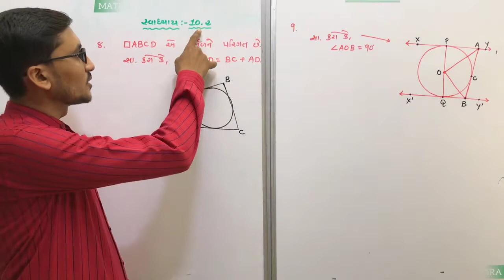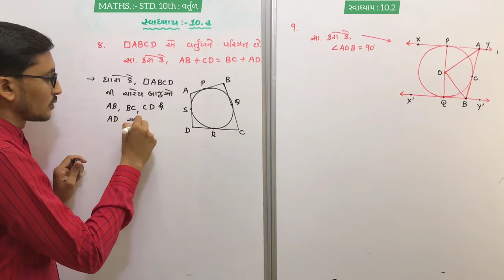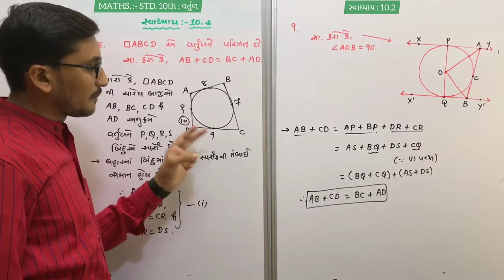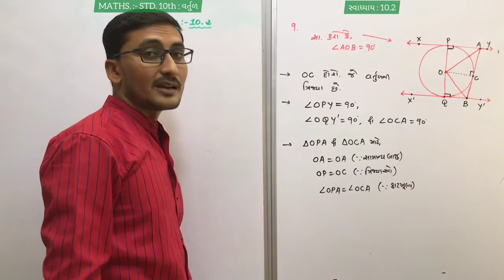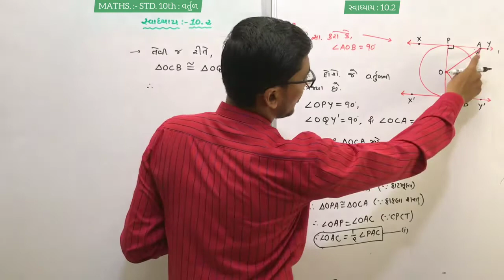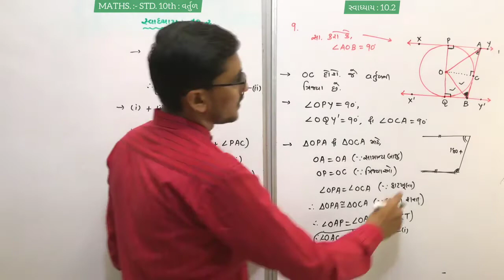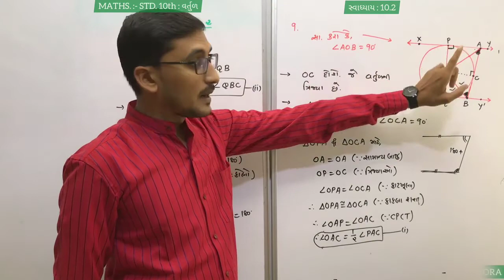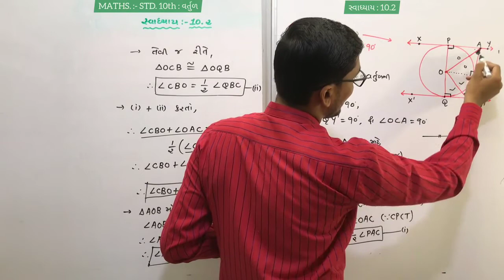STD. 10TH MATHS : chapter - 10 (વર્તુળ / Circle) / સ્વાધ્યાય : 10.2 / પ્રશ્ન - 8 થી 9/(ભાગ - 6)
STD. 10TH MATHS : chapter  - 10 (વર્તુળ / Circle) / સ્વાધ્યાય : 10.2 / પ્રશ્ન - 8 થી  9/(ભાગ - 6) /- BY ASHISH VORA (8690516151)